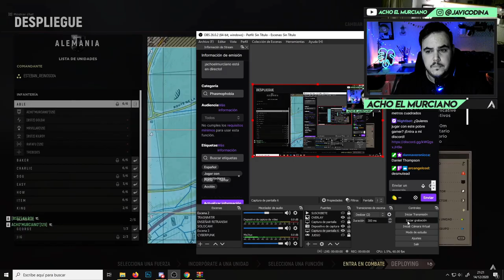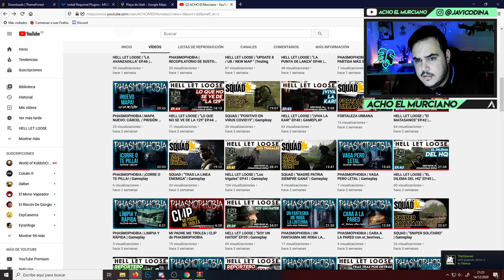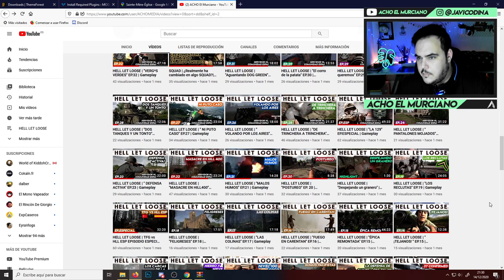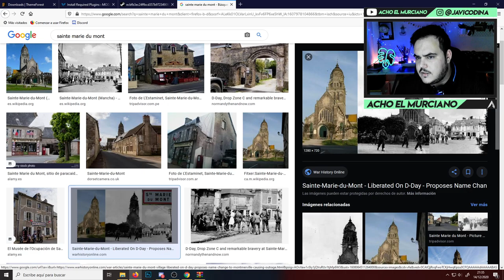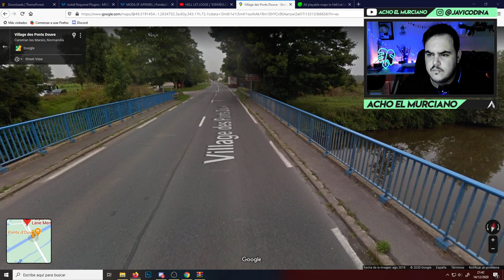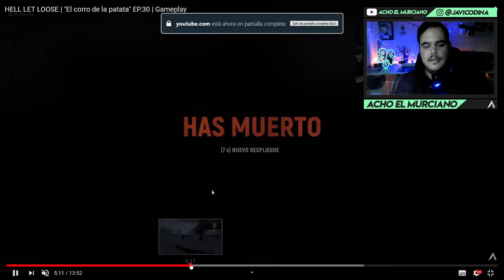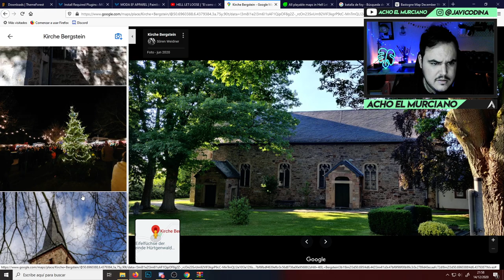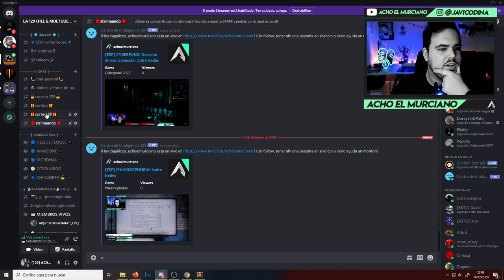¿Cómo son los lugares donde jugamos, en la actualidad?